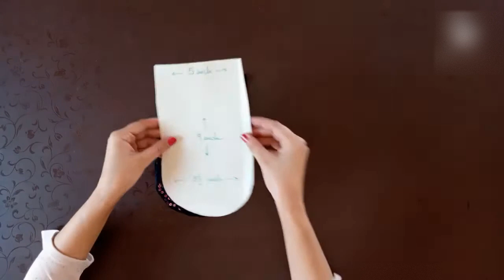How to make a designer bag l cute & beautiful bag l Beginertodesigner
how to make a beautiful bag l Designer bag l Beginertodesigner
# Beginertodesigner
# beginner
# designer
# Beginner to designer